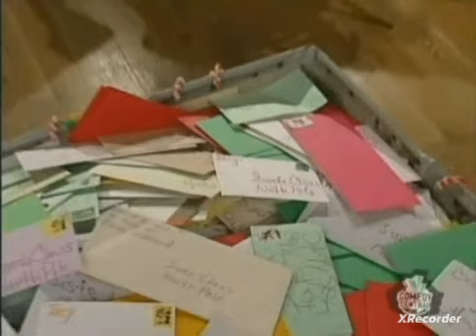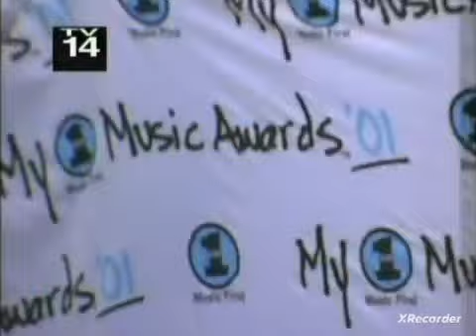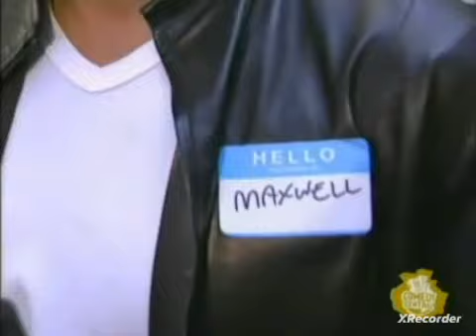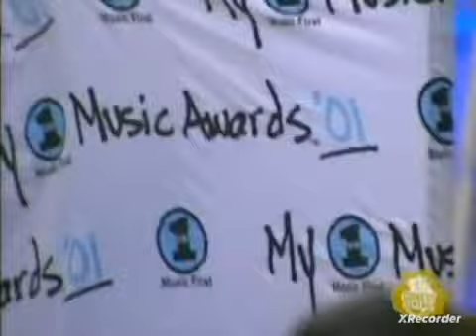MADtv - S.7 E.10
Sketches: Music Video: Col-P With Dubya-B "World, World, World", Santa's Elves, Holiday Greetings - Kenny Rogers, Trina's Christmas Miracle, Message to the Troops, One Christmas Morning, Not Me Lord, Sandy Pym's Movie Minute.